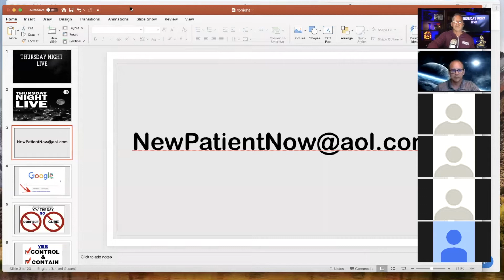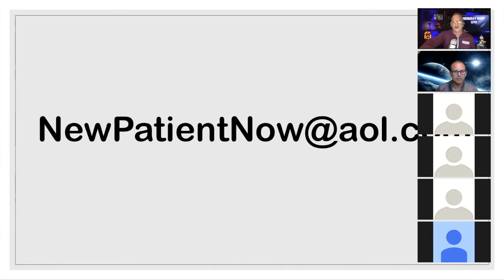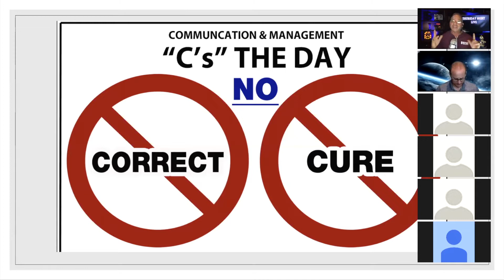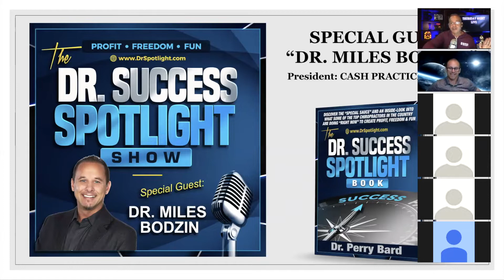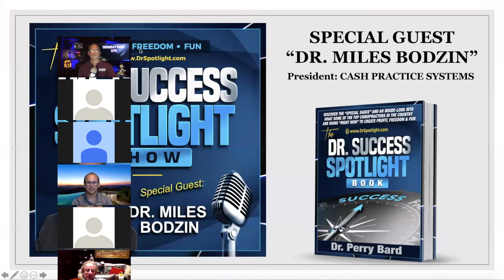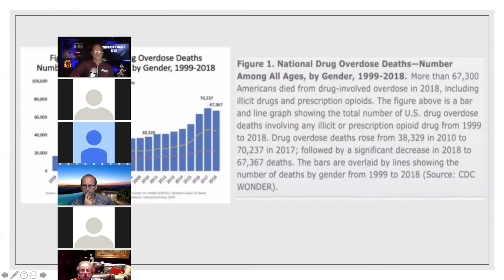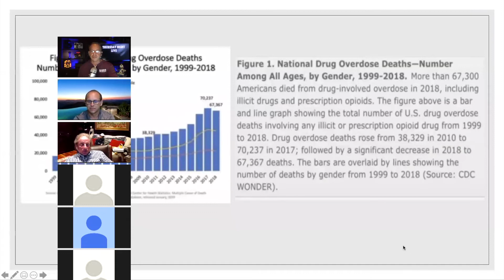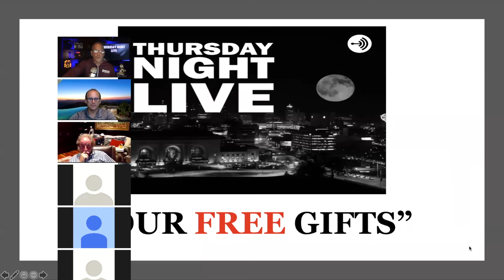DrsKaplan-Bard-ThursdayNightLive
Special Guest - Dr. Bodzin and Cash Practice Systems. Free Gifts.